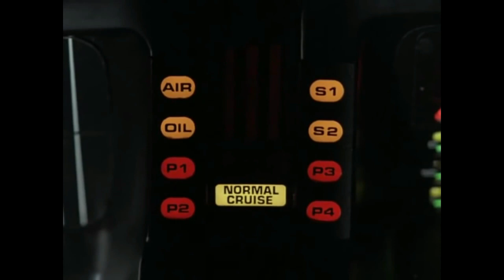CURIOSIDADES Y SECRETOS DE LOS “MAGNÍFICOS” (THE A-TEAM)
Los magníficos fue una de esas series que todos vimos de chicos o al menos la recordamos por algunas cosas, como por ejemplo su genial intro con esa melodía pegadiza...

MUCHAS GRACIAS...